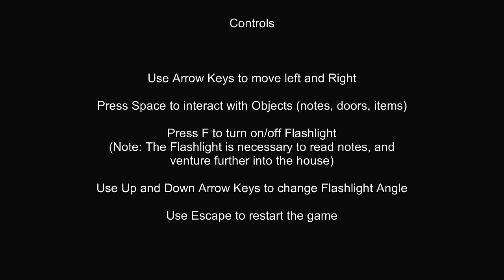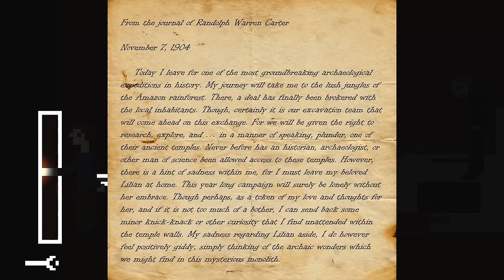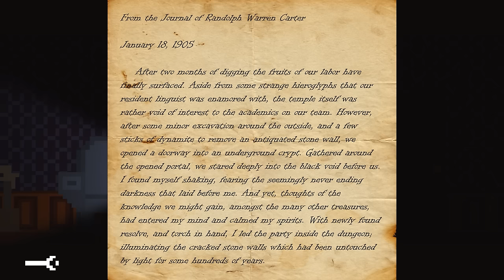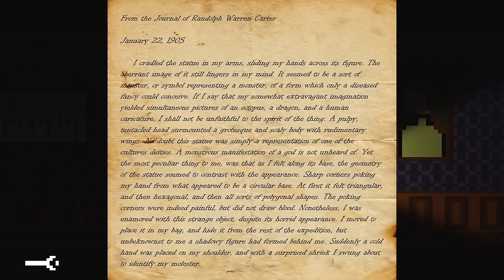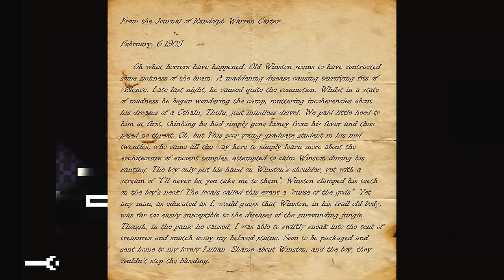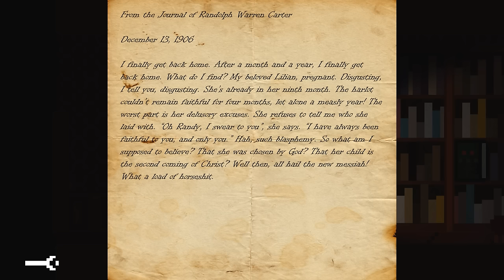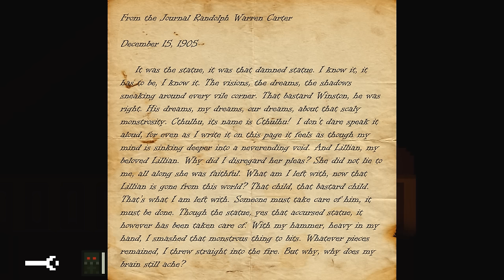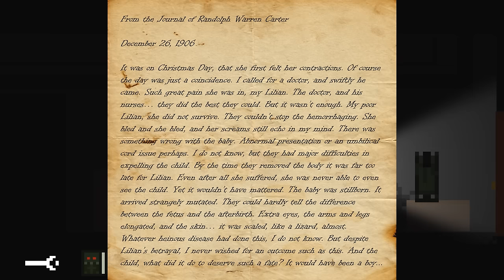From The Journal Of Randolph Warren Carter | Indie Horror Game Walkthrough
My first video of 2016 turns out to be more of a reading than a "Let's Play", but here's an interesting horror story inspired by the works of H.P. Lovecraft.

"From the Journal of Randolph Warren Carter" is a narrative focused horror exploration game loosely based on the works of H.P. Lovecraft. Players take on the role of George Carter as he explore's his Great Uncle Randolph's seemingly abandoned home. Uncover the secrets of Randolphs past, and discover what lurks inside his dark abode.

Designed to be completed in under 15 minutes, this game provides a short, yet engaging, horror experience.

Winner of Best Narrative at the Miami University AIMS Games Festival.

Created by Aaron Albert